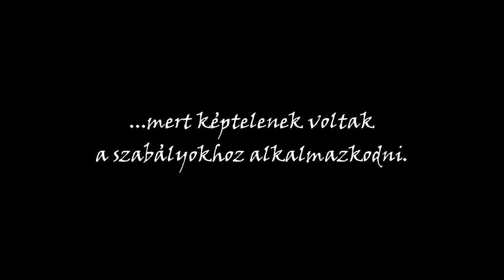A földjeinkre léptetek...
léptetek és feldühítettétek Cotr'Ategn szellemét ezért hogy megbékítsük a dühöngő szellemet, fel lesztek áldozva.